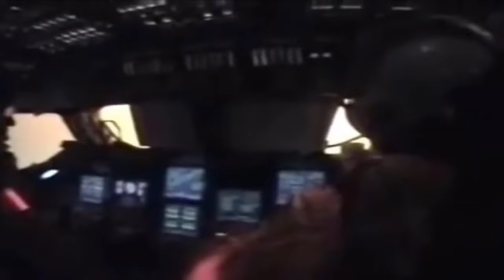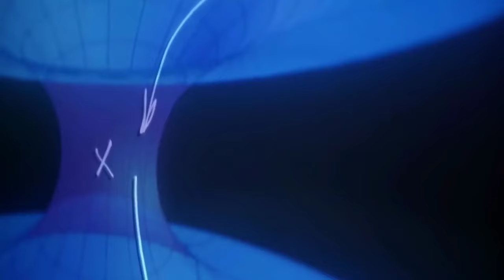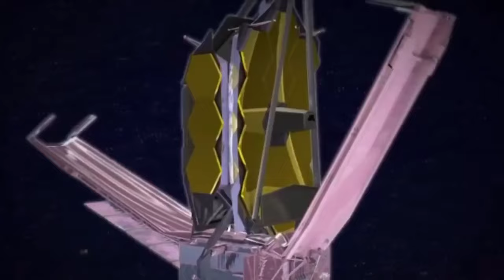Was befindet sich in einem Schwarzen Loch und wie entsteht es Doku Universum &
Schwarze Löcher gehören zu den seltsamsten Objekten im Weltraum, die man sich vorstellen kann: Was sie einmal an sich gerissen haben, geben sie nie wieder her. Es sind aber keine Löcher im All, sondern unglaublich große und schwere Überreste von Sternen. Denn auch wenn Sterne wie unsere Sonne viele Milliarden Jahre alt werden können, leben sie doch nicht ewig. Was aus einem Stern wird, der seinen Brennstoffvorrat verbraucht hat, hängt von der Größe und der Masse des Sterns ab. Nur Sterne, die mindestens die dreifache Sonnenmasse haben, können zu einem Schwarzen Loch werden.